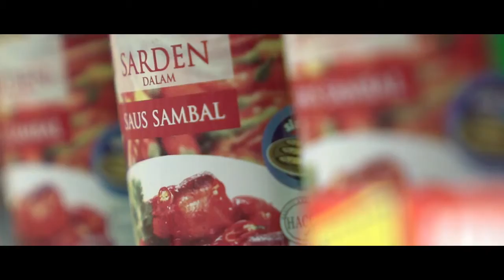Indonesian Halal Products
Copyright the Ministry of Trade of the Republic of Indonesia